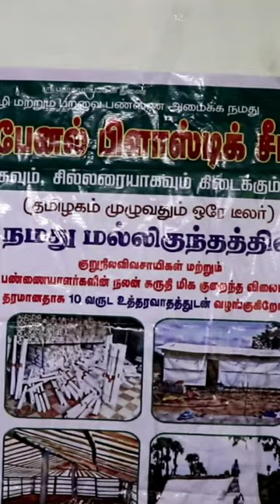💥🤯உங்கள் கூரை வீட்டிலோ, பண்ணைகளிலோ தண்ணீர் ஒலுகிறதா கவலை வேண்டாம்⁉️💢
வாடிக்கையாளர்களுக்கு ஒரு அரிய வாய்ப்பு உடனே ஆர்டர் செய்து பயனடைவீர் ... மழை காலங்களில்
இதோ வந்து விட்டது நாகா பேனல் சீட் .
நாகா பேனல்  சீட்டின் சிறப்பம்சங்கள்
👍குறைந்த பட்சம் பத்து வருடம் தாங்கும் உத்தரவாதம்.
👌கரையான் பிடிக்காது, மக்கி போகாது, உடையாது, கிழியாது.
🌅 வெப்பம் மிக மிக குறைவாகவே இருக்கும் தன்மையுடையது.
💪எல்லாவற்றையும் விட நாகா பேனல் சீட்டின் செலவு மிக மிக குறைவு அதிக உழைப்பு இருக்கும்.
🧻ஒரு கிலோவிற்க்கு 3 கால் அடி அகலம் 7 முதல் 8 அடி நீளம் கொண்டதாகும் (நீளம் 6 அடி முதல் 25அடி நீளம் வரை தேவைக்கேற்றவாறு தரப்படும் )
நாகா பேனல்
 சீட்டின் ஆஃபர்ஷ் 50 கிலோவிற்க்கு மேல் வாங்குபவர்களுக்கு டெலிவரி இலவசம்
🚛டெலிவரி சார்ஜ் குறைந்த பட்சம் 100 முதல் 180 வரை மட்டுமே!!
பயன்பாடுகள்...
1. 🐓🐓கோழி பண்ணை
🐐🐐ஆட்டு பண்ணை
🐂🐂மாட்டு பண்ணை
🦆🦆காடை பண்ணை
பழைய கூரை வீடு
🐦🐦பறவை கூடு என அனைத்து  விதமான மேல்கூரைகளுக்கு பயன்படுத்தலாம்.
2.🐍🐍🦂🦂🦗🐞பண்ணைக்குள் 🐍 பாம்பு பூச்சி பெருச்சாளி வராமல் இருக்க தடுப்பு சுவர் போல பயன்படுத்தலாம்
3.🏕️கிராமங்களில் குளியலறை, கதவு, தண்ணீர் தொட்டி மூடி வைக்க போன்றவற்றிற்கு தடுப்பு சுவர் போல பயன்படுத்தலாம்.
4.சாலையோர கடைகளுக்கு மேற்கூரை மற்றும் சுற்றுசுவர் அமைக்க என பல்வேறு வகைகளாக பயன்படுத்தலாம்
மற்றும்
 💪விவசாயிகளுக்கு தேவையான அனைத்து உபகரணங்கள் மற்றும்  விவசாய கருவிகள் மற்றும் தார்பாய்கள் என அனைத்து பொருட்களும் மலிவான விலையில் ஒட்டுமொத்தமாகவும் ,
சில்லறையாகவும் ஒரே இடத்தில் கிடைக்கும்.
மேலும் விவரங்களுக்கு. வாட்ஸ் அப்பில் இந்த 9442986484
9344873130ஹாய் என்று மெஸேஜ் அனுப்பி வைக்கவும்
ஸ்ரீ அம்மன் டிரேடர்ஸ்
சேலம் மாவட்டம்

home agriculture,
home agriculture ideas,
home agriculture tamil,
home agri business,
homemade agriculture tools,
home agriculture farming,
home again,
home again greatest showman,
agri form,goat,form,
home agri video,
home agri 2022
goat farm,
goat farming,
goat farm house,
goat farm design,
goat farm tamil,
goat farm tour,
goat farm animal,
goat farm at home,
goat farm america,
goat farm building,
goat farm baby,
goat farm course,
cow and goat farm,
goat farm dog,
d goat farm 2022
car shed ideas,
car shed ideas india,
car shed ideas in tamil,
car shed ideas india tamil,
cheap car shed ideas,
car parking shed ideas,
car shed design for home,
car shed at home,
build a car shed,
car shed ideas easy,
car shed ideas exterior,
car shed ideas electric,
car garage floor ideas,
car parking shed design for home,
car parking shed design for home tamil,
car shed gate design,
car shed construction,
car shed for home,
car shelter ideas india,
car garage ideas india,
car shed design india,
car shed ideas jeep,
car shed ideas no build,
car shed ideas new,
car shed ideas queen,
car shed ideas quality,
car shed ideas quick,
car shed ideas tamil,
car shed ideas underground,
car shed design,
car shed in low cost,
car shed ideas 2022,
car shed ideas 2021